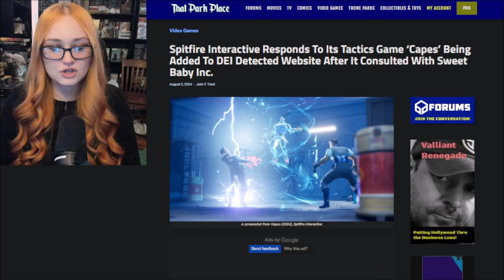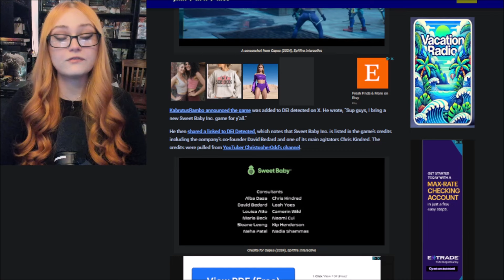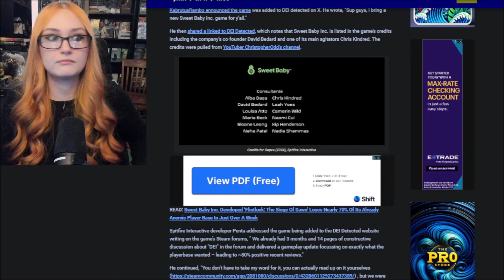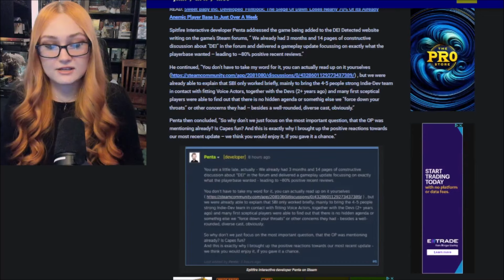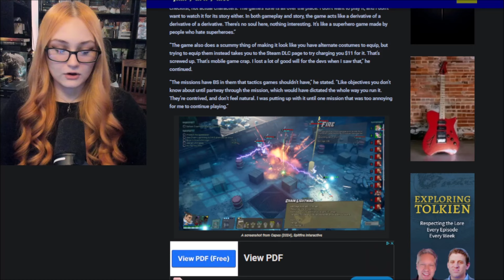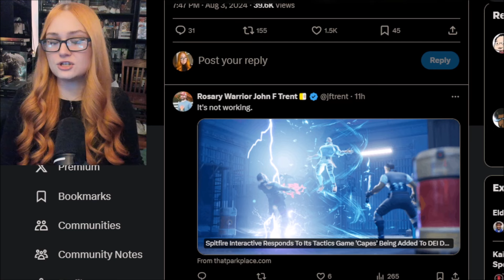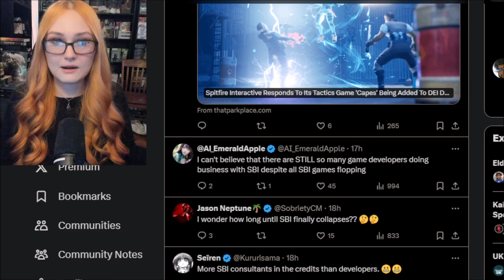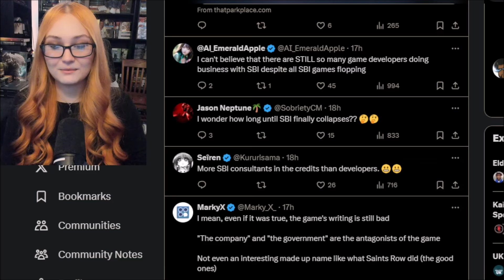Gamers Call BS After 'Capes' Devs Claim Sweet Baby Inc "Didn't Change" ANYTHING In Their Game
Devs CAUGHT Working With Sweet Baby Inc & MELTDOWN As 'Capes' Game Gets Added To DEI Detected